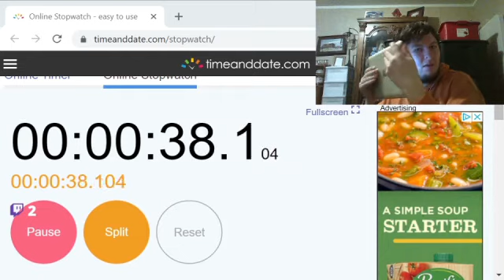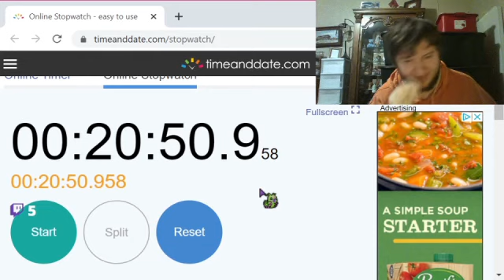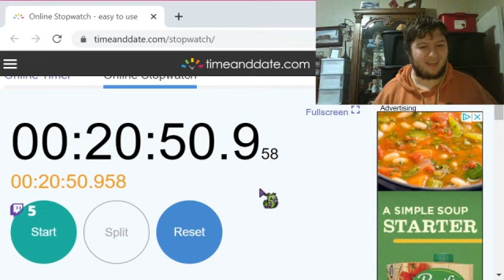Deth Watches Digimon 02 Episode 37 (Audio Only)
Note to all writers: Don't mix jokes into your exposition dump.

FFX Randomizer on Mondays at 8 PM, EST

Video editing streams on Tuesdays and Thursdays at 8 PM, EST

Temporary Final Fantasy 14 Streams with Lucky on Fridays at 2 PM, EST at https:/

The Anispective Cast with Lucky on Wednesdays at 3 PM, EST

Digimon 02 Reactions Fridays at 8 PM, EST

Cookie's blind Phoenix Wright Playthrough with me, Baron von Creepy, Cainslove, and TheButteredLugia Sundays at 8 PM, EST on Canadian Cookie's channel

New D&D campaign with Cookie, Baron, Lucky, BluFuzzyhat, HectiX, and TheBoShart Sundays at 8 PM, EST

Special shoutout to Twitter/Deviantart's Extyrannomon (@Extyrannomon) for letting me use their awesome Digimon artwork for notifications. Please, check them out if you have the time!